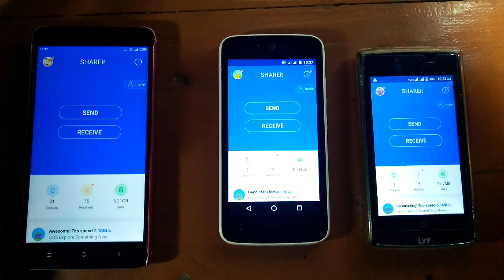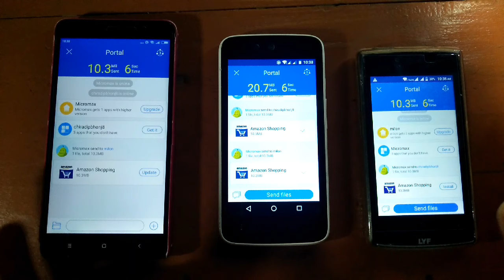Group share on SHAREit || How to share at 3 friends at same time on Shareit || CB TECHNIC WORLD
How to share at 3 friends at same time on Shareit.

Hlw Guys,
Today I will show you How to share at 3 friends at same time on Shareit.
so let's do that.
nothing much to do, just keep watching the video

More Videos On My Channel